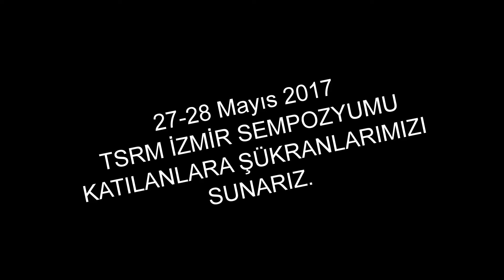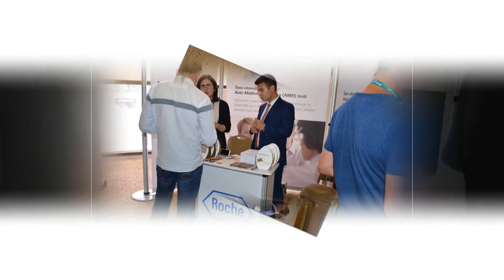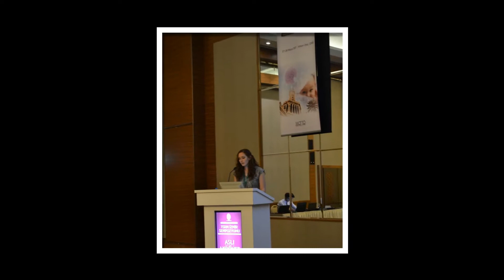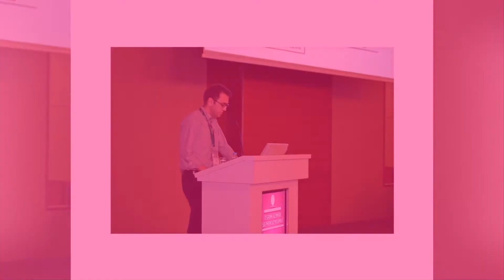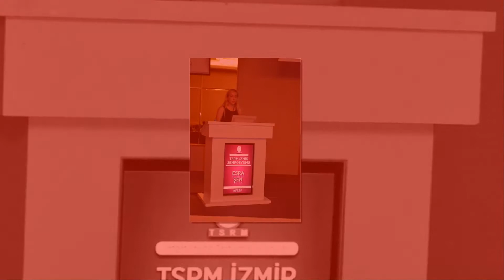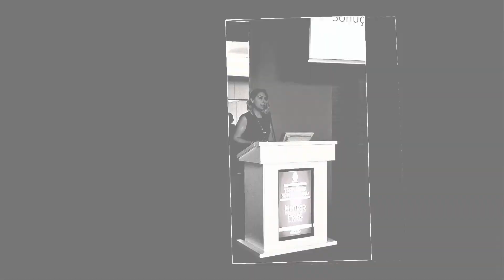Fotoğraflarla 27-28 Mayıs 2017 TSRM sempozyumu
Katılımcılara destekleyenlere teşekkür ederiz.